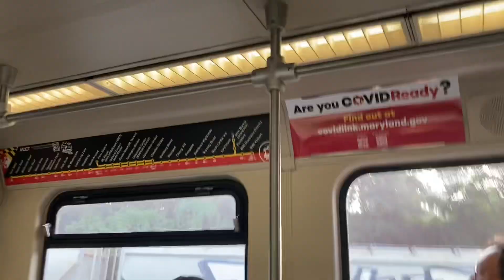Light Rail at Baltimore Highlands a Nova LFS on break and a New Flyer waiting for the train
Covered hoppers north of here